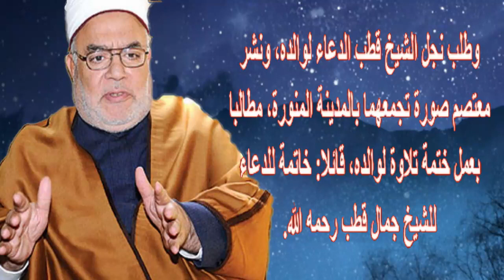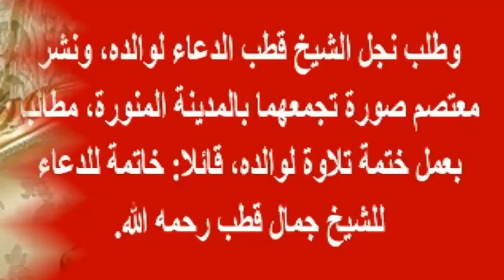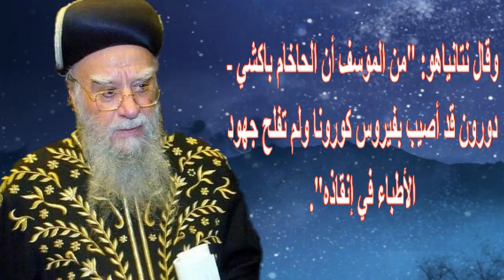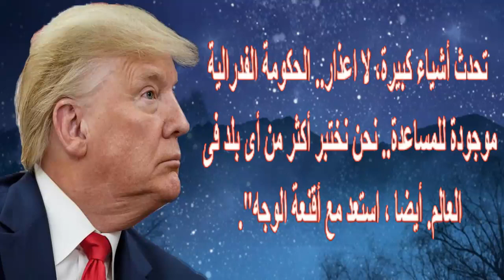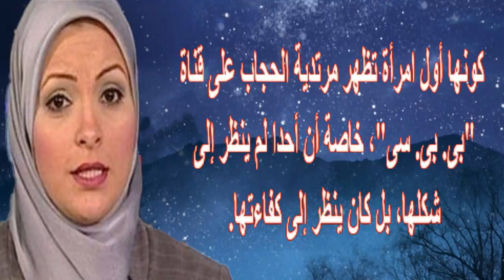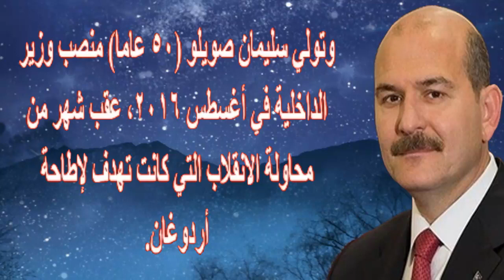ر حيل الشـ ـيخ جمال قطـ ـب اليوم وأيضا صديق ترامب وأيضا حا خام شهير ومفا جأة من مذيعة | اخبار النجوم